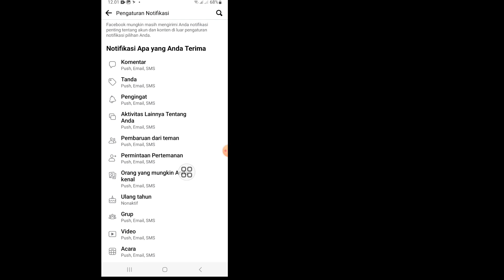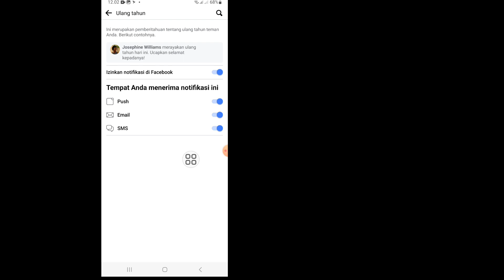Cara Mendapatkan Notifikasi Ulang Tahun di Facebook 2024.aktifkan notifikasi ulang tahun di Facebook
Cara Mendapatkan Notifikasi Ulang Tahun di Facebook 2024. Cara mengaktifkan notifikasi ulang tahun di Facebook

Di video kali ini saya akan tunjukkan"Cara Mendapatkan Notifikasi Ulang Tahun di Facebook 2024. cara mengaktifkan notifikasi ulang tahun di Facebook
Ini adalah cara yang mudah. Tonton seluruh video ini dan pelajari dengan mengikuti semua langkah tanpa melewatkannya. Video ini hanya untuk pemirsa saluran saya. cara mengaktifkan notifikasi ulang tahun di facebook